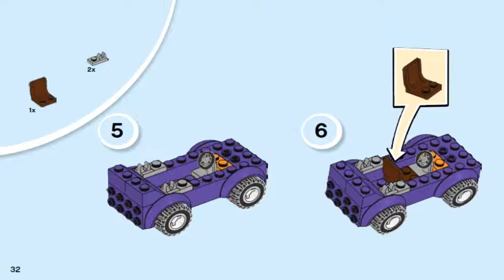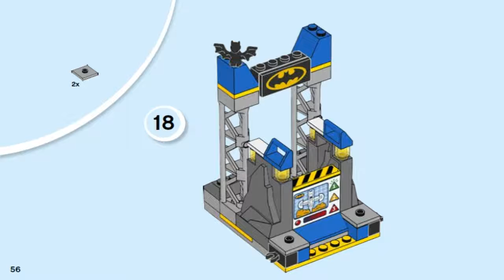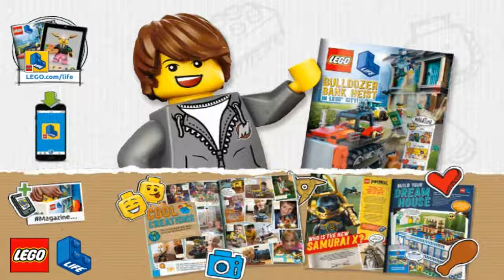LEGO Juniors 2018 THE JOKER BATCAVE ATTACK 10753 Лего Джуниорс Нападение Джокера на Бэтпещеру